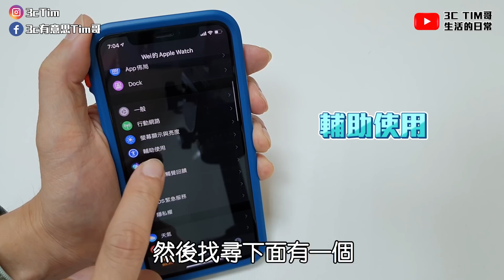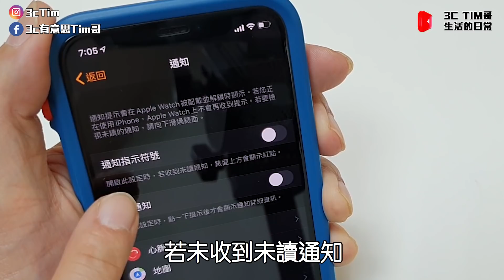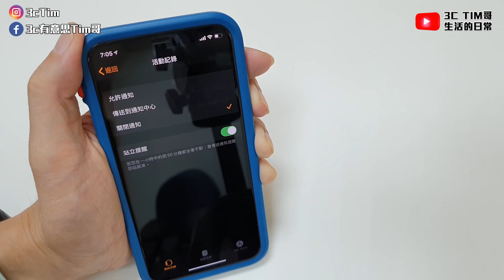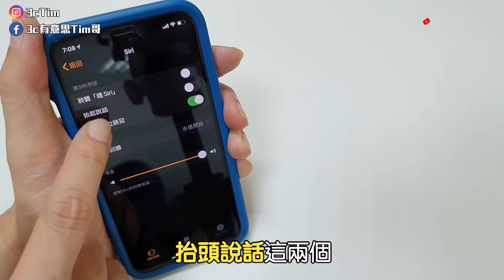必學!Apple Watch超省電6招祕技 l Apple Watch S5 S4 S3都適用[蘋果]